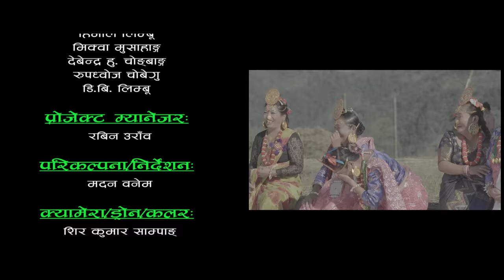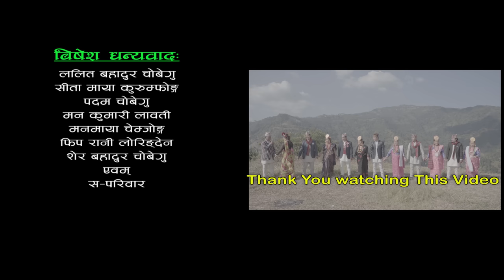UK Nu Hongkong New Palam Suman Limbu Niranta Nembang 2023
PALAM
U.K. Nu Hongkong

LYRICS
Nar Kumari Wanem (Sendang)

VOCAL
Suman Limbu/Niranta Nembang

RECORDISTS
Suresha Rai/Padam Raj

RECORDING STUDIO
King Studio KTM/SS Studio Soul Korea

MIXING
Raju Karki

CONCEPT/DIRECTION
Madan Wanem
CAMERA/DRONE/COLOUR
Shir Kumar Sampang

VIDEO EDIT
Basanta Wambule

MAKE-UP
Ashok Mandal